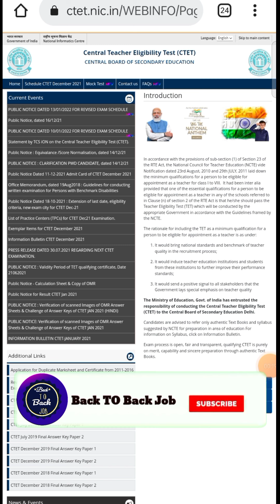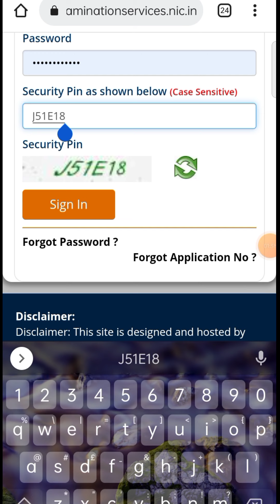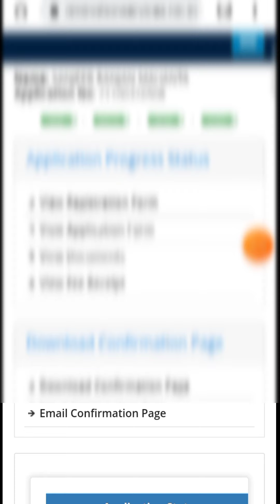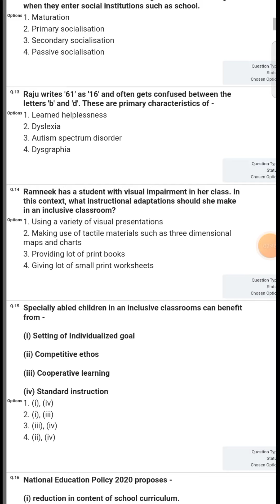CTET Dec 2021 Answer Key // CTET DEC2021 Question Paper with Responses Download // CTET Answer Key